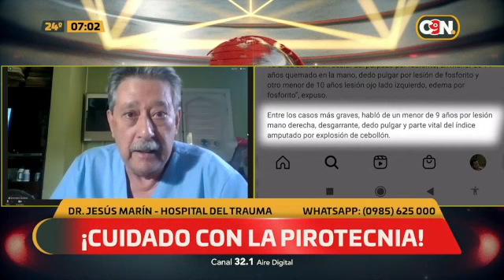¡Cuidado con la pirotecnia!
El Doctor Jesús Marín, Hospital del Trauma nos habló sobre los peligros del uso irresponsable de la pirotecnia.
''Estamos creando inválidos, cuidemos nuestras manos'', afirmó.